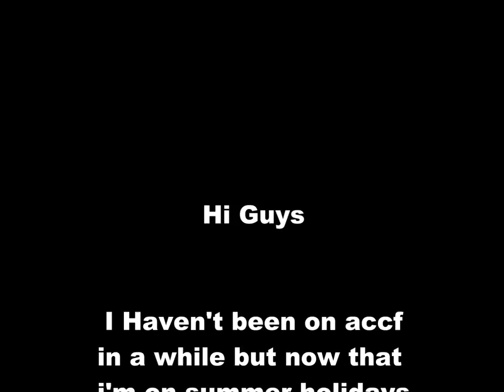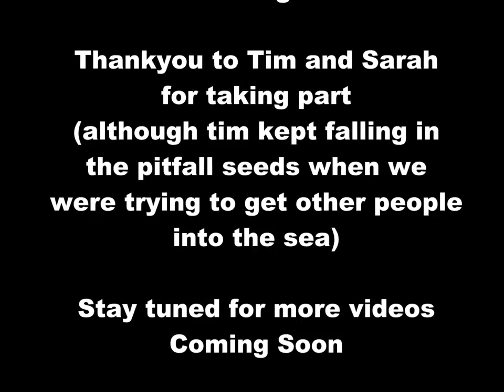ACCF My Day in Tokyo - Sea and Lighthouse glitch!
I went to my friend Nadine's town, Tokyo (and this time I didn't leave my heart) and met Tim and Sarah and together we did the sea and lighthouse glitch and I took some pictures of our time there.

Music is an instrumental cover of the original song 'Love Today' by Mika.